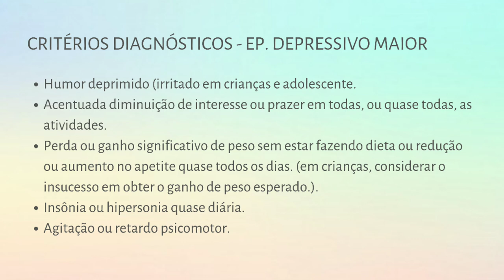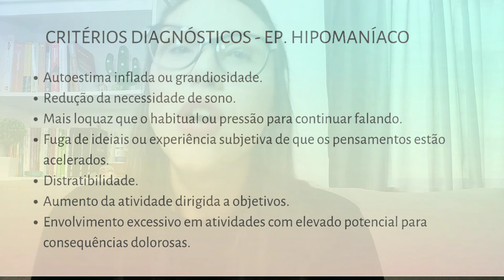TRANSTORNO CICLOTIMICO (CICLOTIMIA) - QUAIS OS SINTOMAS?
Bem vindos a mais um vídeo do canal Momento Psicologia!!  🤗
Tudo bem com você? Eu espero profundamente que sim!!!

♡ Me deixe saber se você gostou do vídeo clicando no botão 👍.

O Transtorno Ciclotímico, também conhecido como Ciclotimia, pode ser considerado uma versão mais leve do Transtorno Bipolar. Porém não podemos nos deixar enganar por esse 'nível' mais leve. A ciclotimia possui sintomas graves, que causam grande sofrimento para quem os têm, merecendo toda atenção e tratamento possíveis.
Para ter um contato mais próximo comigo, me siga no Instagram @psicleticiadutra.

Se você, após assistir ao vídeo, ainda ficar com alguma dúvida sobre o tema ou sobre psicoterapia, ou ter despertado a vontade de trabalhar seu autoconhecimento, venha conversar comigo pelo telefone/WhatsApp (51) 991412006! 🌻

Psicóloga Letícia Dutra
CRP: 07/31936

Atendimento presencial em Porto Alegre e online.

Hey, você não precisa passar por nada sozinho e, além disso, você merece desenvolver o seu melhor! 💛

Cuide de você. Cuide da sua saúde mental. VOCÊ IMPORTA!  🌻

Gratidão por ter você aqui!! ❤🌷